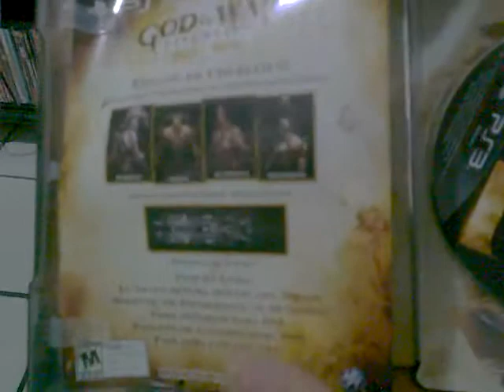Unboxing GOW Ascension y Mando Edicion Especial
Hola YouTube les dejo este unboxing, espero les guste